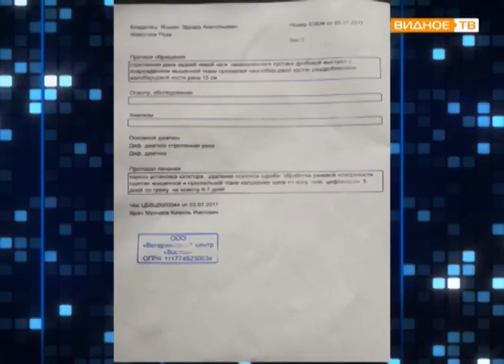Без свидетелей: в Ново-Молокове средь бела дня дробовым выстрелом ранили собаку